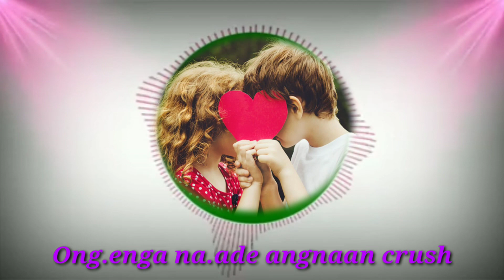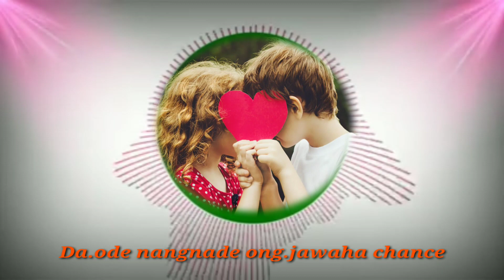Ongenga crush ll Garo love song music video ll Emmanuel N Marak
Rimchaksoa sakkantikon ia gitalgipa video,ona. 🙏